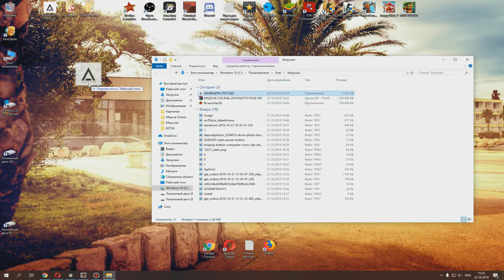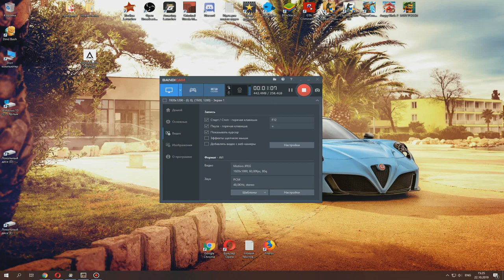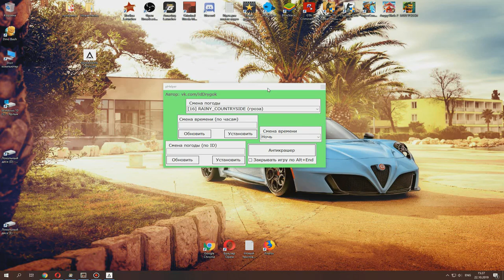🔥GTA CRMP - ПРОГРАММА ДЛЯ СМЕНЫ ПОГОДЫ И ВРЕМЕНИ СУТОК | КАК СКАЧАТЬ И УСТАНОВИТЬ!